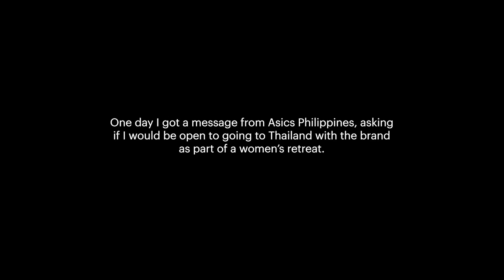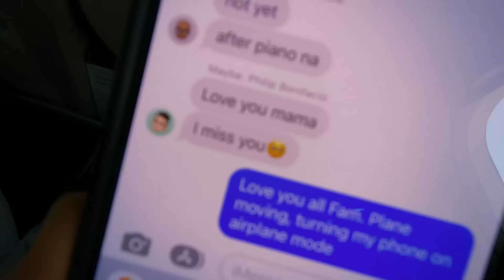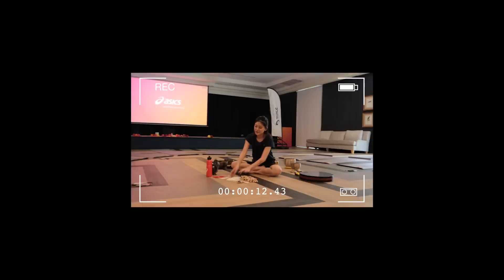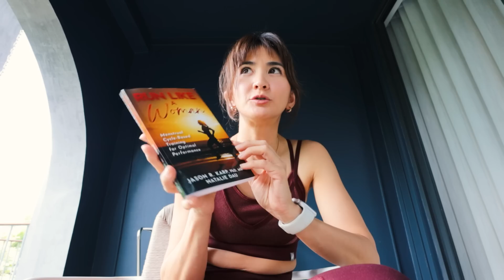4-day-retreat in Thailand (left the kids for the first time in year:)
I was honestly going to say no to this women's retreat. Until something in me said YES and I figured, that process was so "woman." My husband wouldn't have thought twice, only because between the two of us, I am the designated caregiver. Don't get me wrong, he is a very present dad -- far more present than average. But as a mother, I just have been so physiologically and culturally tied to my children and the home in more ways than men and fathers. I realised more of this when I finally sat in the discussion groups of the retreat. Speaking to fellow women about our fitness histories was eye-opening for us. There are larger things at work that hinder our best performance or even our simple fitness desires. Join me as I share my experiences through this vlog where I ran 5k, went through sound healing and extended meditation, and cried on the plane going and coming back home thoughtful and resolved! Try answering the processing questions shared here with me, too! Tag me, should you want to share on your accounts. I am excited to journey towards our best lives and selves with all of you!

PS: Natalie Dau's IG account is this (I failed to mention it on the vlog but she is worth a follow!)